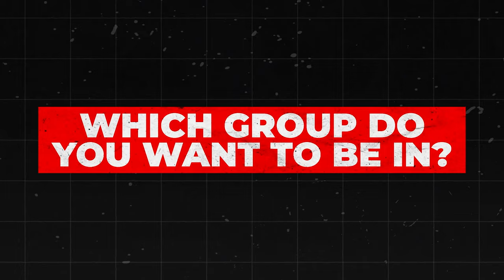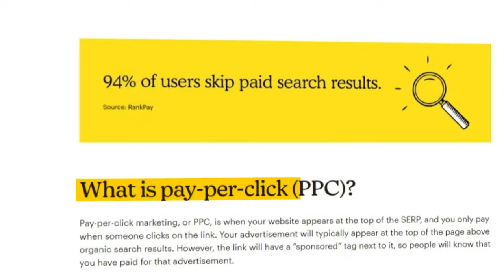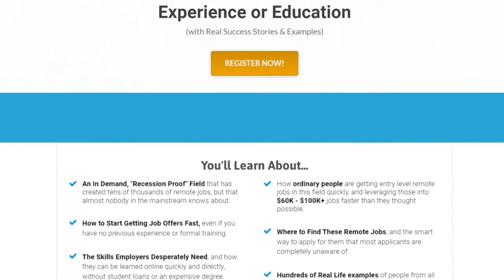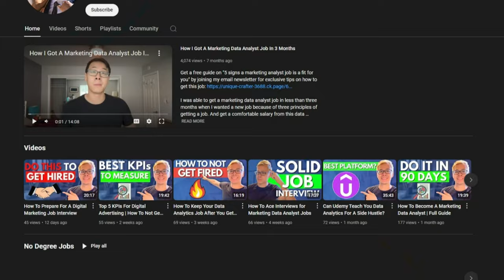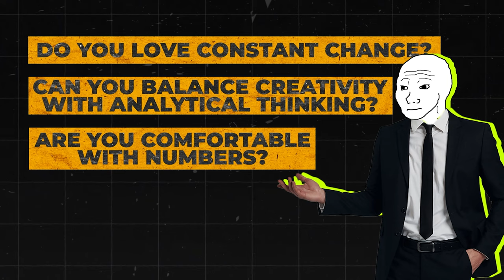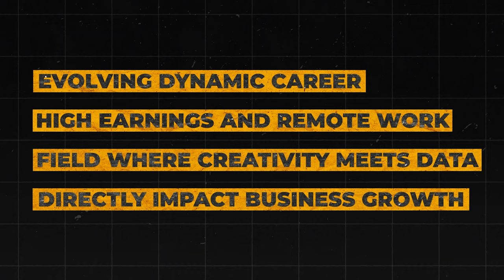Is Digital Marketing Oversaturated In 2025? The Brutal Truth